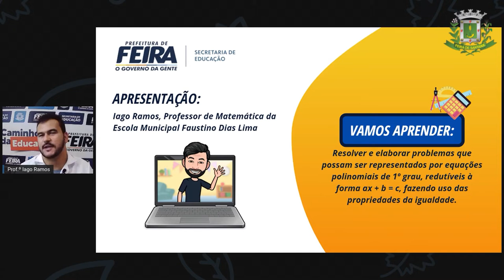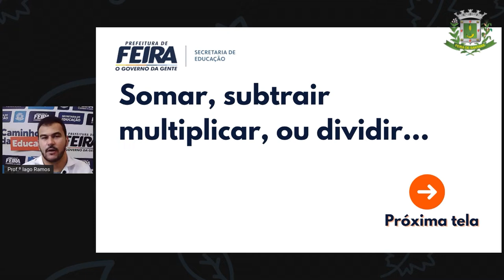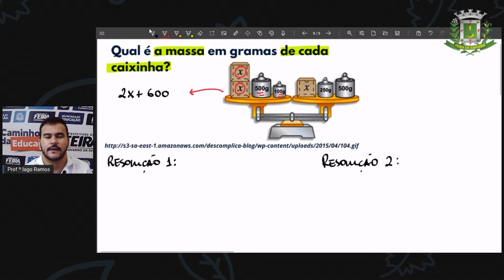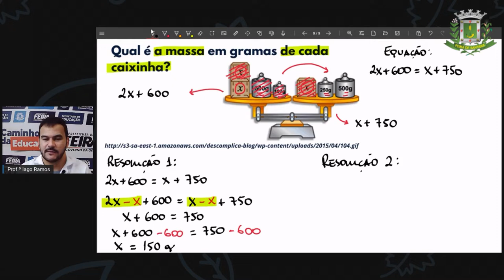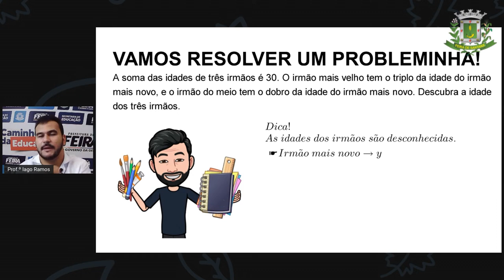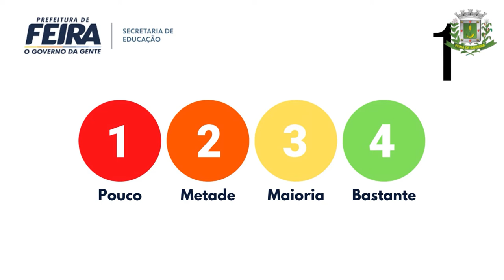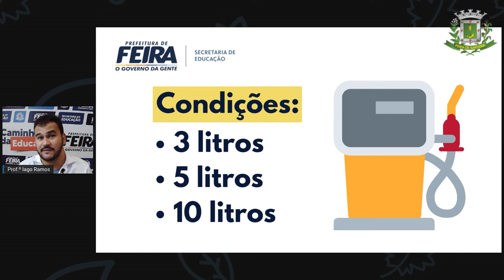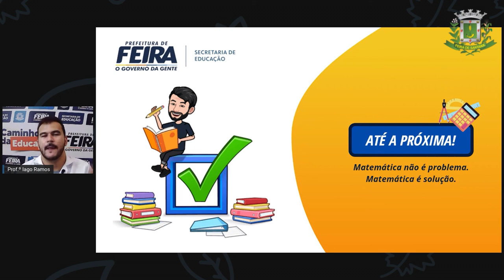7ºANO AULA 27 Prof Iago Ramos Matematica EQUAÇÃO DO 1º GRAU COM UMA INCÓGNITA PARTE 2